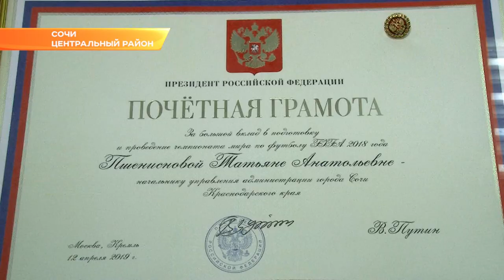Из больниц выписали всех пострадавших в ДТП с рейсовым автобусом "Сочи-Адлер". Новости Эфкате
Автобус №50 накануне вечером протаранил бетонный отбойник. В результате вся передняя часть автобуса была смята, вылетели стекла. Предварительная причина аварии — человеческий фактор. Водитель отвлекся на телефон. Сегодня мэр Сочи на разбор полетов вызвал представителей всех автотранспортных предприятий. Эта тема стала основной на еженедельной планерке главы города.

Пассажиры получили различные травмы. К счастью, обошлось без тяжелых. Медицинская помощь потребовалась девятерым, из них трое — дети. Авария произошла в районе ресторана "Олеся" в паре километров от вокзала Адлера. На месте ДТП случайно оказался глава Сочи, который вызвал Скорую помощь и помог пассажирам. Там же Анатолий Пахомов пытался выяснить причины аварии. Версия у пострадавших была одна.